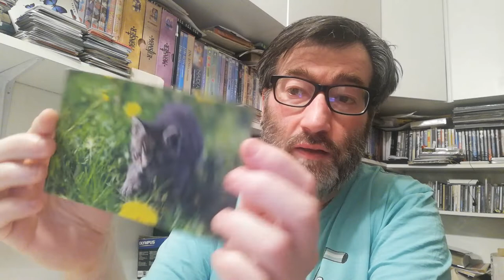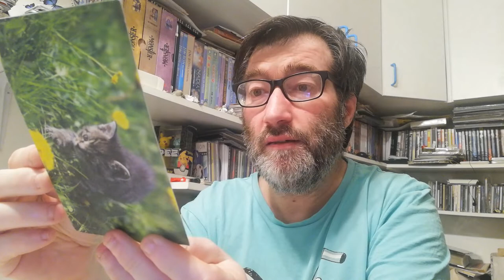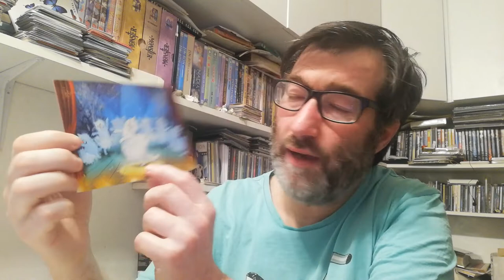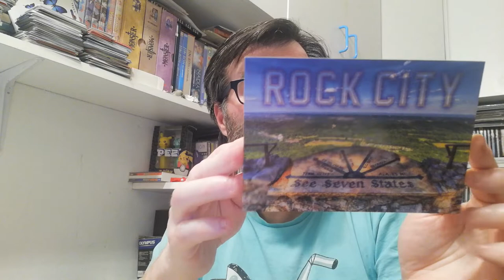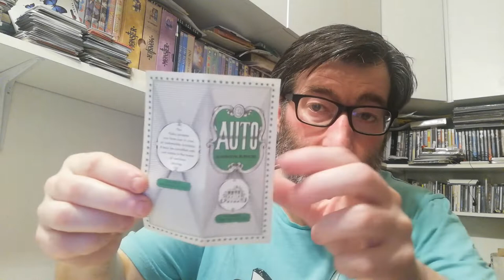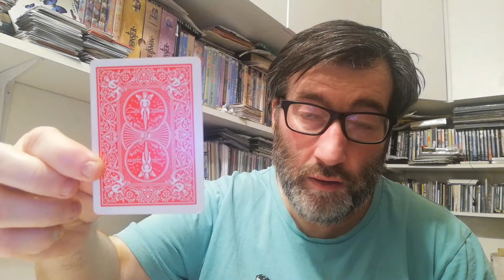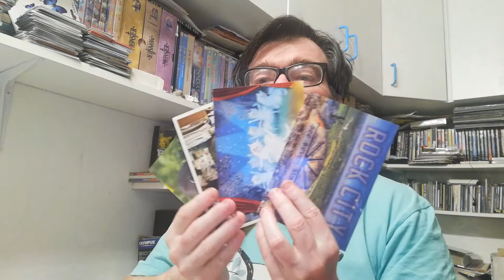POSTCROSSING || WEEK 137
This week I received some official postcards from Postcrossing, surprise postcards and mailart:

- 2 postcards from Germany (Official Postcrossing)
- 1 postcard from Belarus (Official Postcrossing)
- 1 letter/postcard from United States (Official Postcrossing)